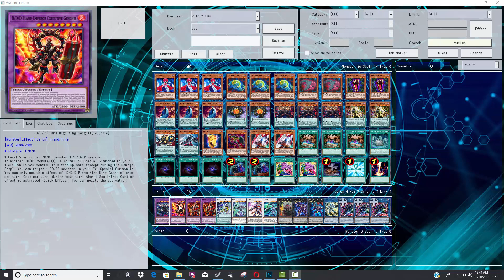Getting 5 Monster Reborns During Your Opponent's Turn - Thanks DDD Link Monster